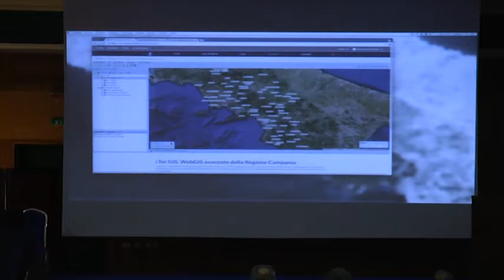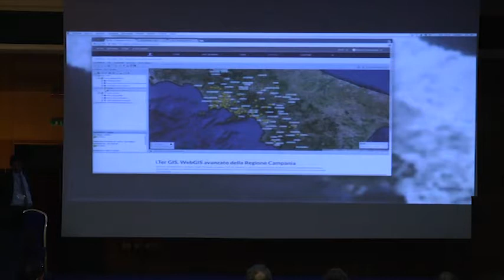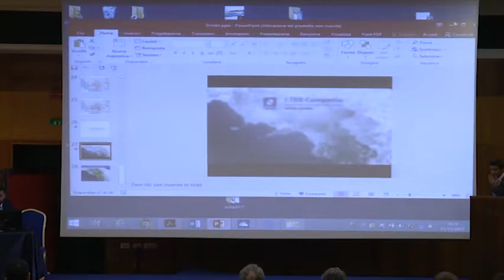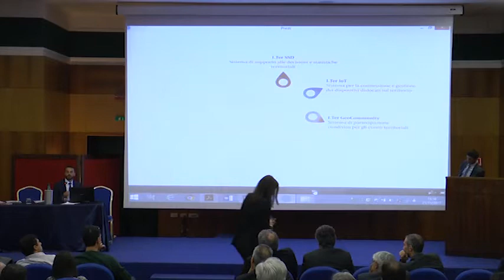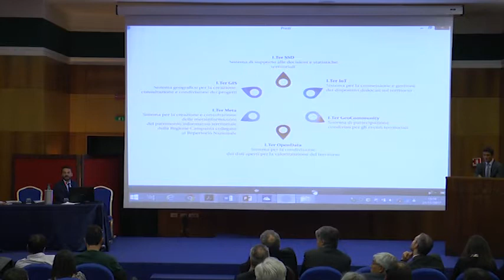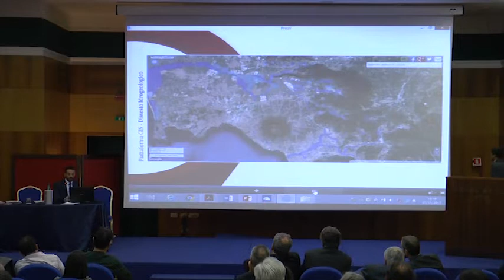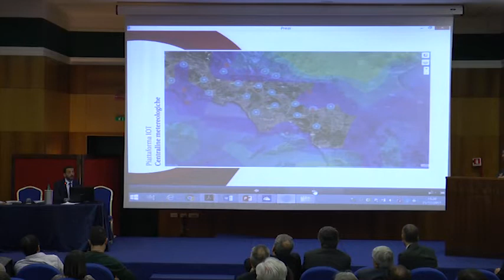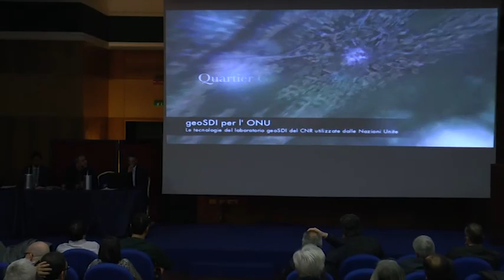iTer parte1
Sessione Plenaria “ITer Campania il Geographic Cloud Regionale”
Tavola Rotonda dal titolo “piattaforma centralizzata a supporto delle strategia digitale della Regione”
Moderatore: Sergio Nicodemo, Client Manager Almaviva
Intervengono:
Vito Merola, Dirigente di Staff della Direzione per l’Università, la Ricerca e l’Innovazione della Regione Campania
Massimo Bisogno, Responsabile Sistemi Informativi dell’ Agenzia Campana Mobilità Infrastrutture e Reti della Regione Campania (ACaMIR)
Francesco Pirozzi, Responsabile Sistemi Informativi della società di monitoraggio ambientale della Regione Campania (SMA Campania)
Dimitri Dello Buono, Responsabile del laboratorio GeoSDI del Consiglio Nazionale delle Ricerche – Istituto di Metodologie per l’Analisi Ambientale
Massimiliano Evangelista, Responsabile Practice GIS Almaviva
chiude la sessione il vice presidente della Regione Campania on. Fulvio Bonavitacola
La sessione, in collaborazione con AlmavivA, è aperta al pubblico